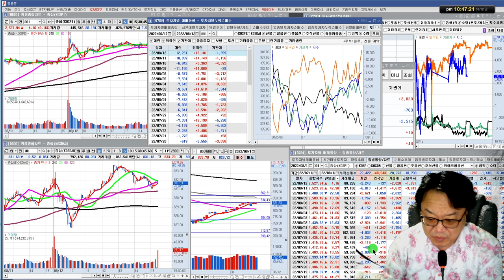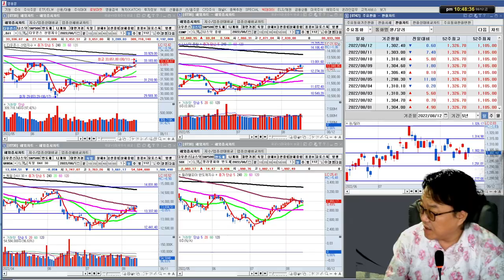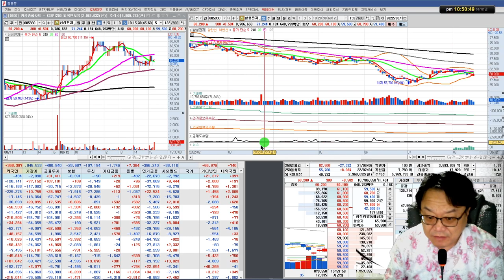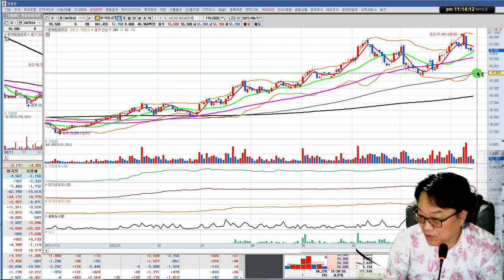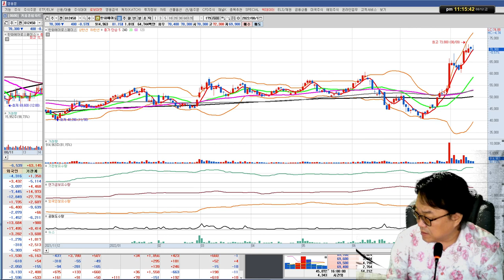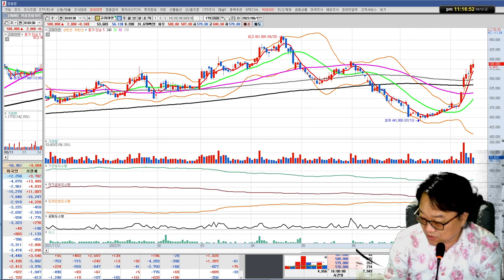업종 대표주 분석/현대건설,현대차,셀트리온,LG전자,삼성전자,현대에너지솔루션/실전투자대회 입상자 닥터케이의 주식방송 22/08/12